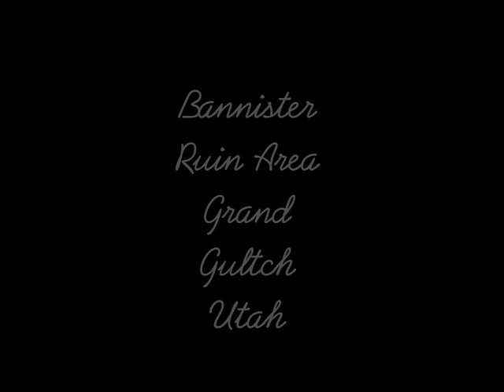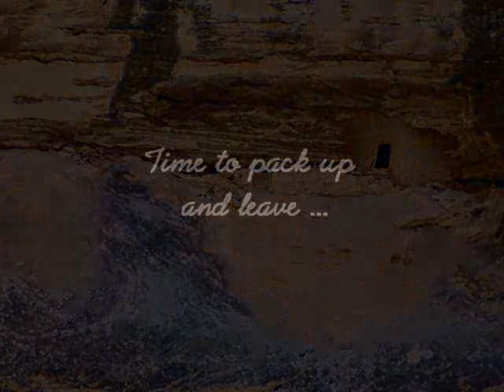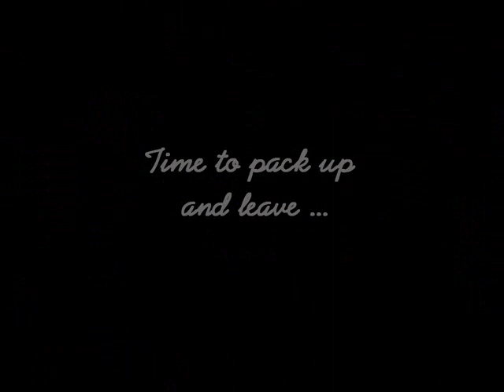Bannister House Ruins V7 (Improved Video)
Bannister Ruins and Rock Art with Native American Flute Music.  Grand Gulch area Utah.